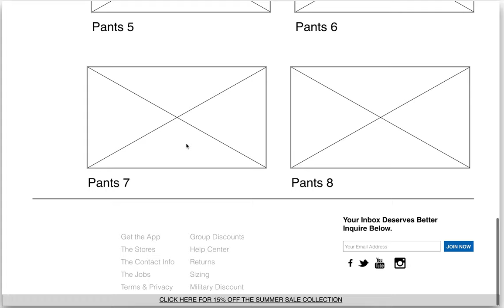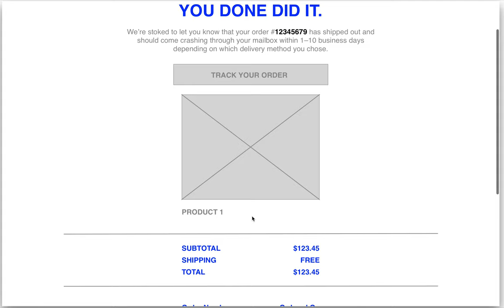Chubbies Microsite Clickable Prototype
I made a clickable wireframe prototype for a Chubbies microsite.
This is my second project for General Assembly's User Experience Design Immersive course in Atlanta.
I'm currently seeking UXDesign opportunities.
You can learn more about my UX process and my design experience at my